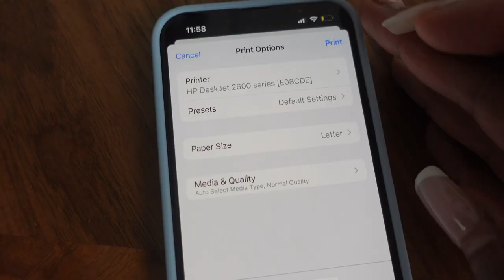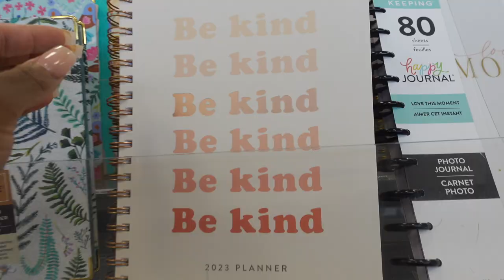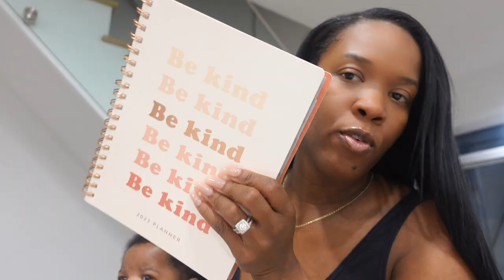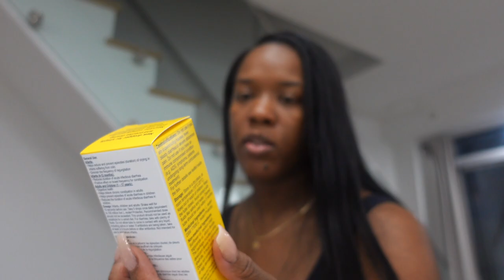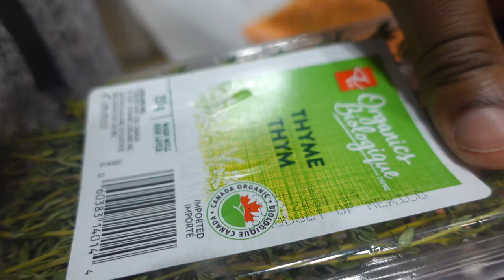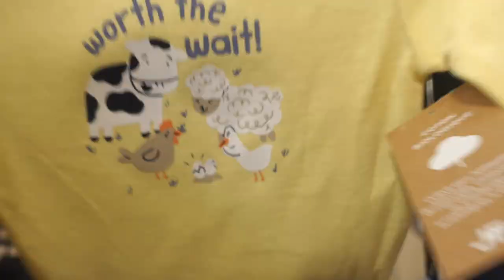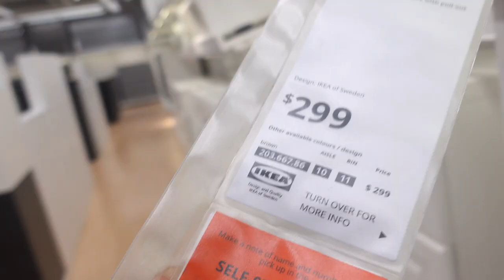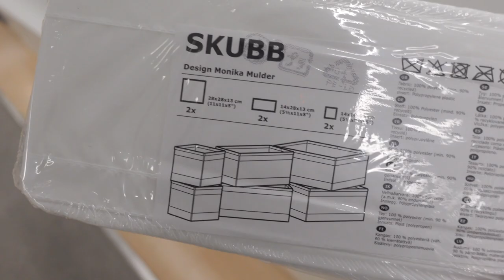VLOG: LIFE AS A NEW MOM + FALL DECOR + LOTS OF SHOPPING + IKEA RUN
hey guys!

Its a better week lol we are in high spirits, so i hope you all enjoy this quick vlog.

“Sanny”